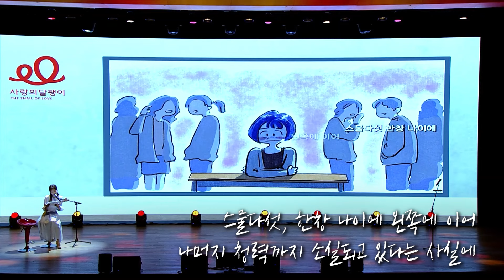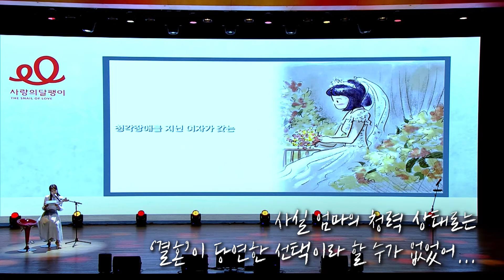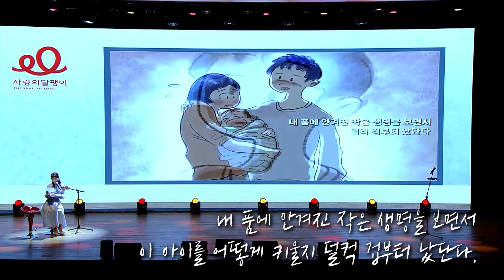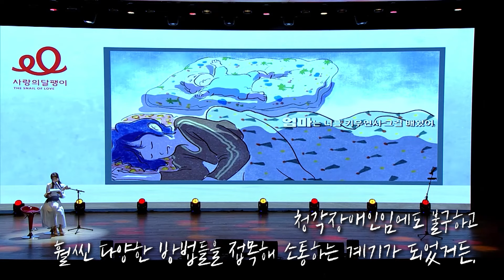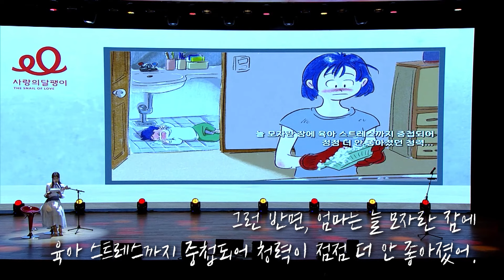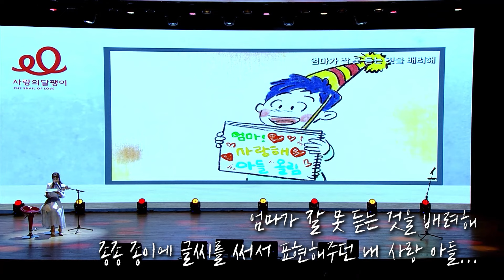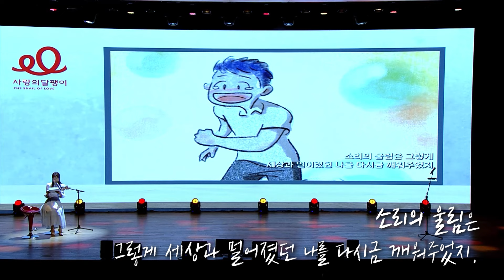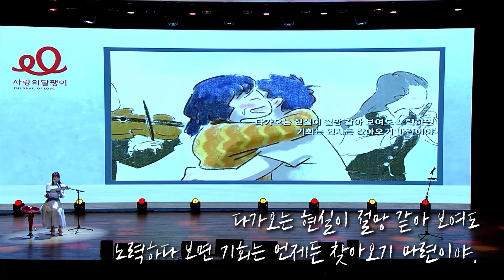유인나 배우가 읽어주는 청각장애인 엄마의 편지 (감동주의😢)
인공와우 2,500 사례 지원 기념 [다시 한번 말해 줄래요?] 행사에서 소울리더 유인나 배우님이 청각장애인 엄마가 아들에게 쓴 감동적인 편지를 낭독해 주셨습니다 :)

마음이 따뜻해지고 깊은 울림이 담긴 시간으로 사랑과 희망의 메시지를 전달해주셨는데요!
많은 분들이 그날의 감동을 함께 느낄 수 있도록 이 아름다운 이야기를 전달합니다!